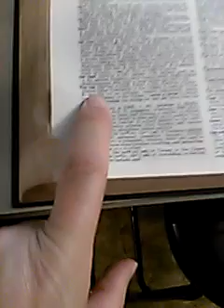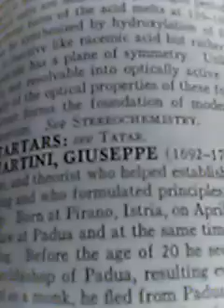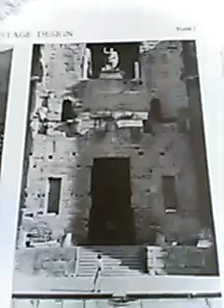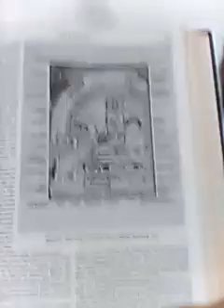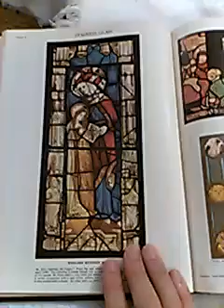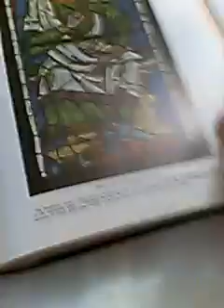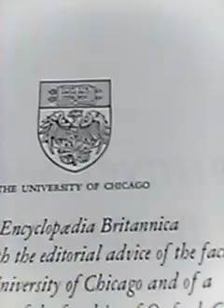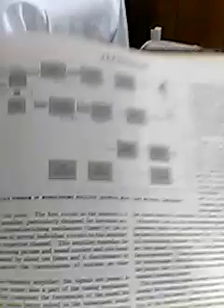Moon Beams and Rainbow Dreams!!!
We are now the hunted as we hunt them, so be Clever in your ways my nonmason Populations of OUR WORLD REPUBLIC CONSTITUTION...